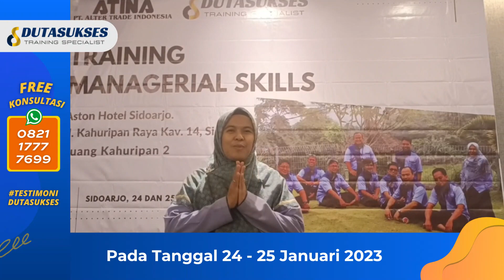Sangat Puas! | 08211-777-699 | Testimoni Inhouse Training Soft Skill | PT Alter Trade Indonesia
Klik Inhouse Training Soft Skill, Training Leadership, Pelatihan Problem Solving, Training Building Trust, Training Effective Communication

Testimoni Inhouse Training Soft Skill (Leadership Skill, Analisa & Problem Solving, Building Trust, Effective Communication) bersama PT Alter Trade Indonesia diikuti 9 Peserta di Hotel Aston Sidoarjo City Hotel & Conference Center. Pelaksanaan Tanggal 24 - 25 Januari 2023.
1. Premium Untuk HRD atau Penanggung Jawab (Dapatkan Info Event, Promo, Literasi menarik) =

1. Cleaning / OB
2. Housekeeping
3. Driver
4. Security
5. Gardening

1. Spiritual Motivation
2. Service Excellent
3. Leadership Skill
4. Teamwork Building
5. Presentation Skill
6. Public Speaking
7. Effective Communication
8. Problem Solving & Decision Making
9. Attitude, Aptitude & Altitude
10. Inisiatif & Time Management
11. Manajemen SDM/HRD
12. 12 Jurus Rezeki Dahsyat

TRAINING RELIGI
1. Wudhu & Sholat
2. Al-Qur'an
3. Bahasa Arab

Admin Training Hard Skill : 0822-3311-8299
Admin Training Soft Skill : 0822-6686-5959
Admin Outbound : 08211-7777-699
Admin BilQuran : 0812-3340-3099